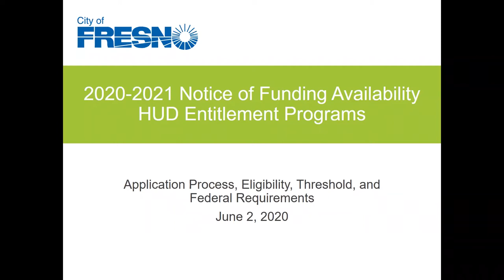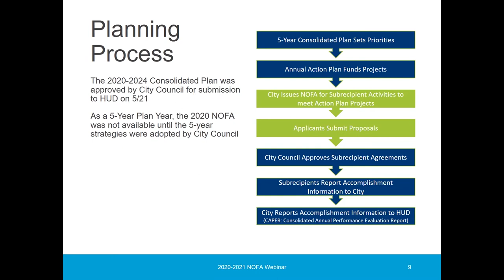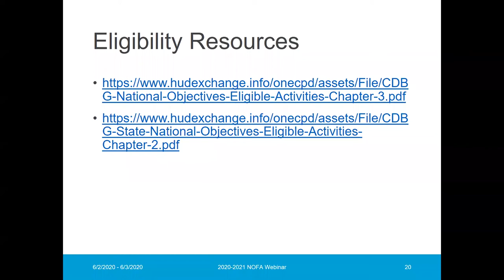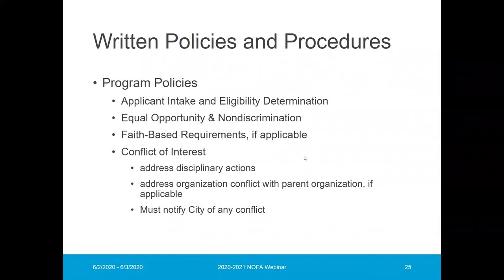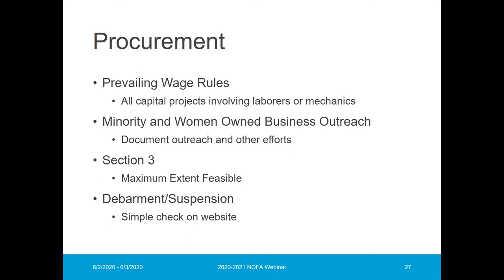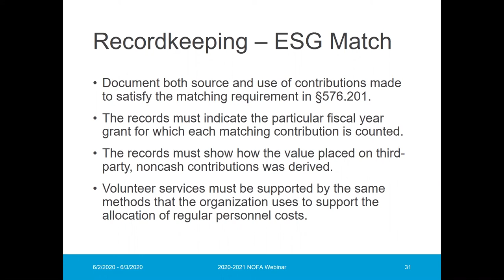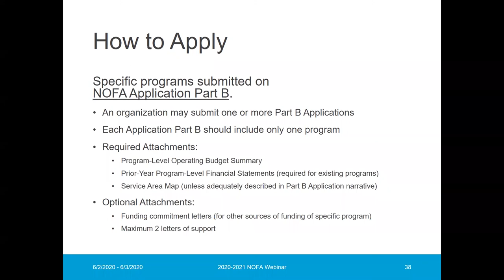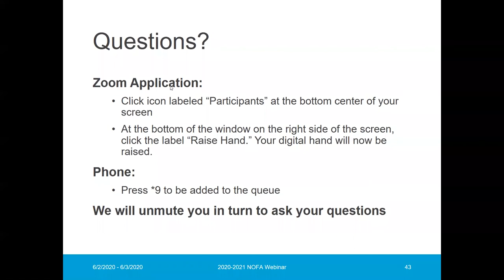2020 Public and Community Services Applications Webinar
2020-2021 Notice of Funding Availability HUD Entitlement Programs

2020 Public and Community Services Applications Webinar